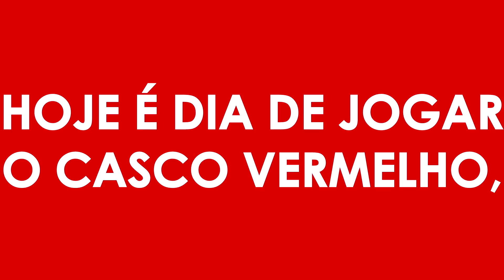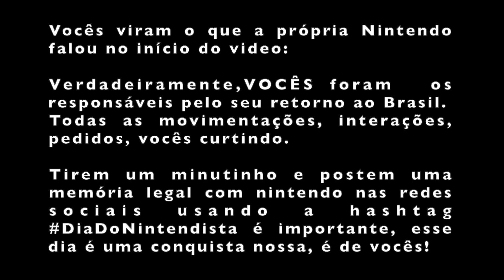Foi Revelado o Mistério! Saiba o que é o DiaDoNintendista !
Este é um movimento dos fãs!
O que trouxe a Nintendo de volta ao Brasil verdadeiramente foi o amor dos fãs nessa comunidade incrível que temos!

Então hoje, 1 ano depois de sua volta oficial, temos um dia que é nosso!

Um FELIZDIADONINTENDISTA a todos, vamos comemorar compartilhando nossas memórias queridas com Nintendo! 😄

Verdadeiramente, VOCÊS foram quem trouxeram a Nintendo de volta ao Brasil.
Todas as movimentações, interações, pedidos, vocês curtindo.
Isso é incrível!!!